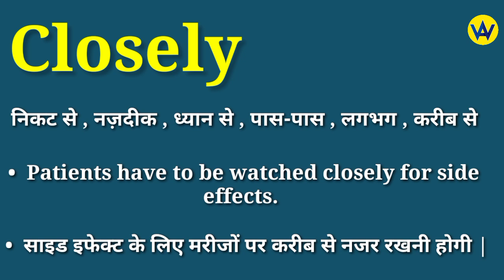Closely meaning in hindi | Closely ka matlab kya hota hai | English to hindi